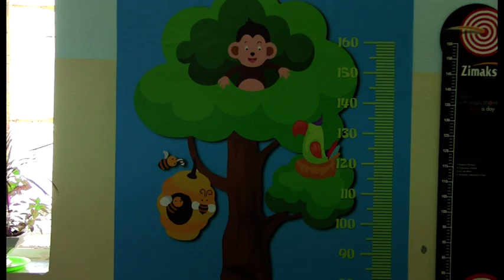TEMPERATURAT SHTOJNE VIROZAT TE FEMIJET, PALLOSHI EVITONI DALJET E FEMIJEVE GJATE PIKUT